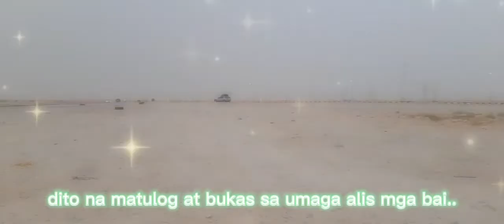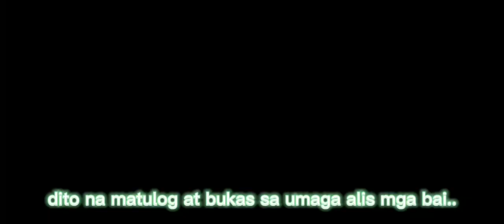""LONG TRIP yanbu to al-hassa (K.S.A) nasiraan pa""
yanbu to alhassa trip mga bai at kasama ko sabogan pa ng gulong at napakahaba byahi safe namn kami lahat .PLS SUPPORT MY YT channel guys RFC VLOG.